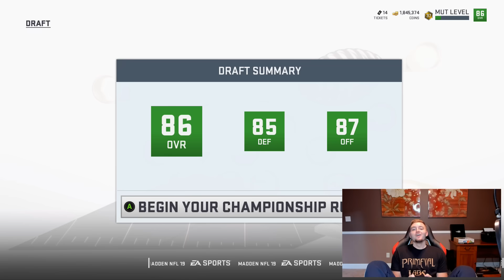*FIRST EVER* 89 RATED MUT DRAFT! Madden 19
Want more of my Madden 19 Draft Champions Themed Draft Challenges? Click here for the FULL series playlist thats EVERYTHING Madden 19 Drafts

Welcome to my Madden 19 Draft Champions Challenge Series. In this series, I will do crazy, custom themed MUT Drafts as suggested by you!

What will you find on RBT's channel?
To sum it up, you'll find everything sports related, sports gaming related, sports topics all while being silly, making dumb, funny and comedic videos with some of the craziest off the wall gaming commentary you'll ever find. Many of the games I play are sports related, such as Madden NFL 19, FIFA 19, NBA 2k19, MLB The Show 19, and much more here in the future. We do wild challenges,  experiments, series, realistic and unrealistic stuff as well. On Madden Football, we do custom franchises with NFL organizations, we test features within the game, we sometimes play Ultimate Team as well and do pack openings and try to pack the most beast cards in the game while spending a lot of money. Basically anything about football, NFL draft, trades, trade deadline, super bowl, gaming, touchdowns, highlights and more you'll find here. Sometimes, we do highlight reels as well, in a stupid way, which you should probably know. Full games will be uploaded sometime too, pre season, playoffs, championships, you name it. Sometimes, we do montages too with crazy sports glitches from sports games out there. I make videos similar to KayKayEs, AntoDaBoss, YoBoy Pizza, TDBarrett, Zirksee, Not The Expert, QJB, MMG, NTE, VictionaryHD and other madden commentators. It's all about making people laugh. Laughing is one of the things we take for granted in this life, so why not try to make more people laugh by just making videos? Also, I've thought about daily vlogging so you will see vlogs on here from time to time, whether it be a house tour, youtube related videos, sometimes will bring my family members on here as well - my dad, mom, sister, brother, cousins, girlfriend and more. You'll get the most outrageous content on all of youtube that you won't find anywhere else. FFS I'm going to stop now hopefully this IDIOTIC POINTLESS paragraph helps getting recommended LOL